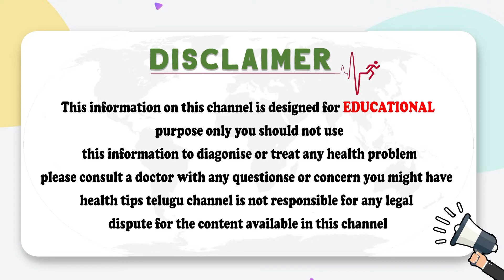ఆహార విషయంలో పాటించాల్సిన నియమాలు | Food Habits Effect On Body | Dr Balakishan | Socialpost Health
Dear Friends,